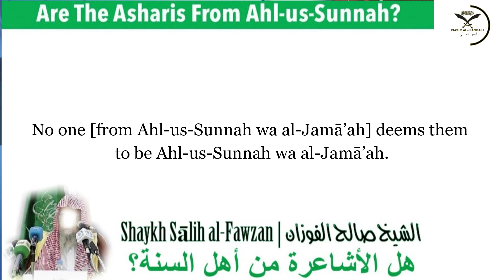Are The Asharis Considered To Be From Ahl-us-Sunnah Wa al-Jamā’ah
هل الأشاعرة يعدون من أهل السنة والجماعة

Shaykh Sālih al-Fawzan